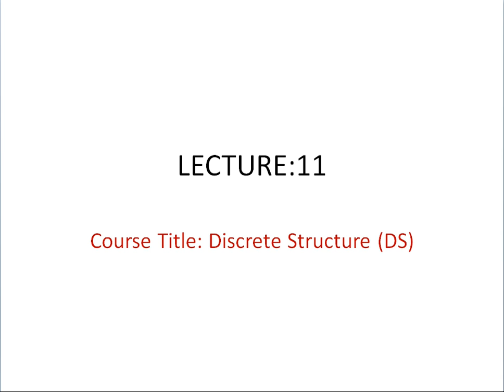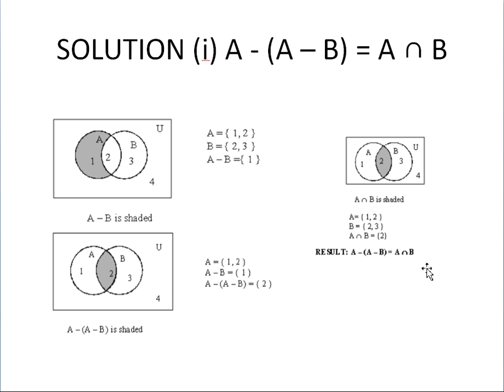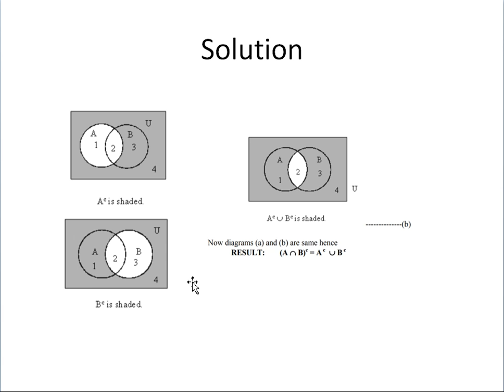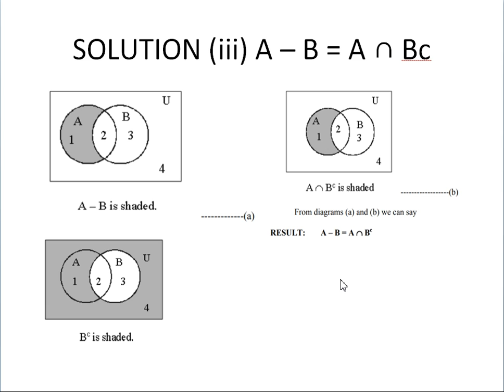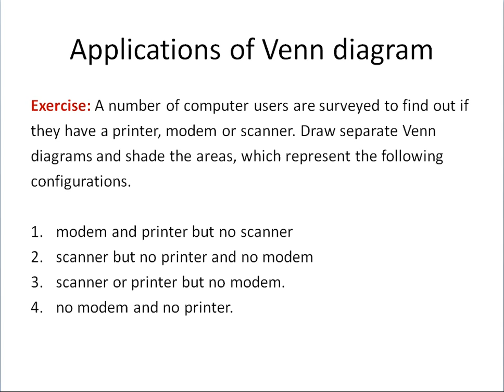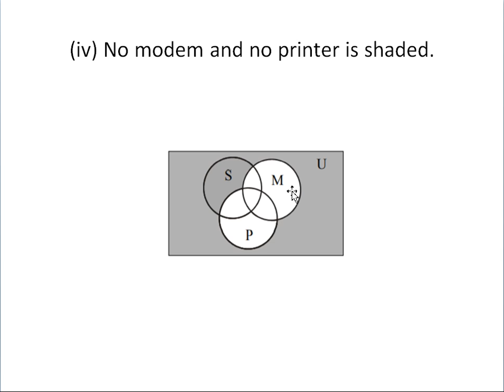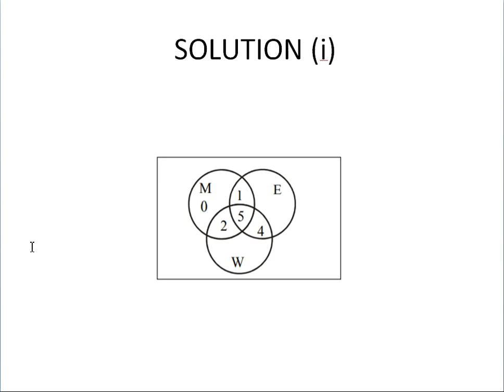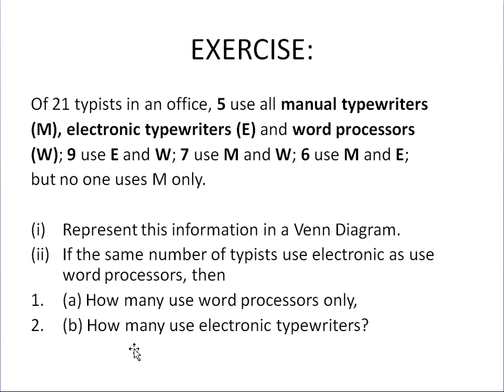Discrete Lect. 11 Part 1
Class Bs.It.Cs 2019-23
Semester : 2nd